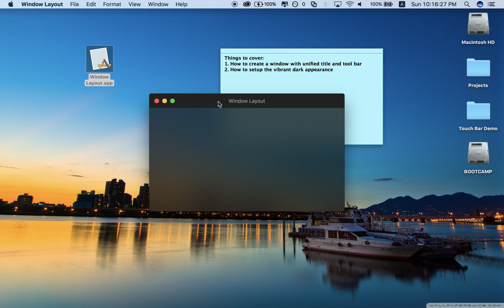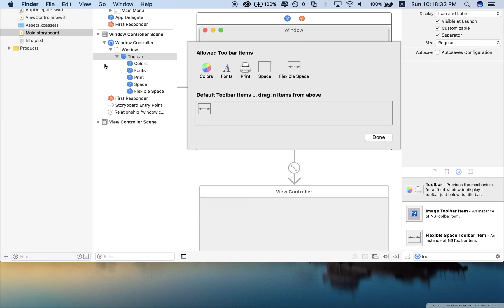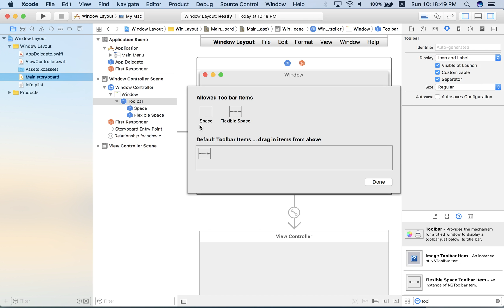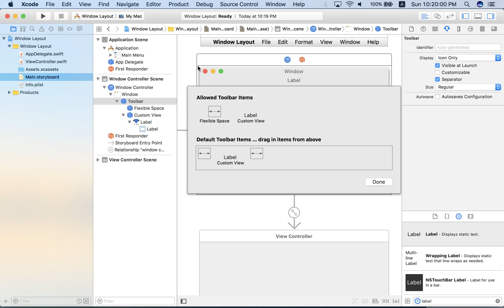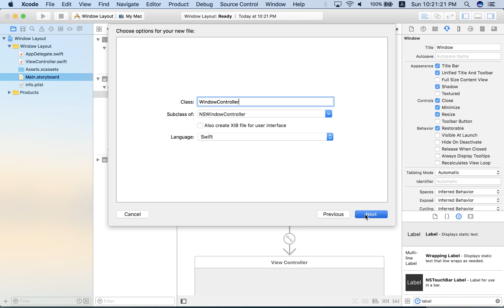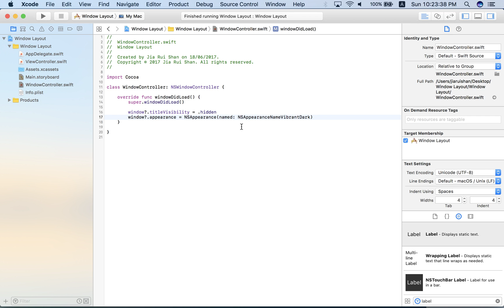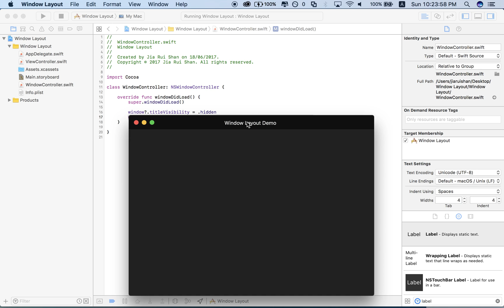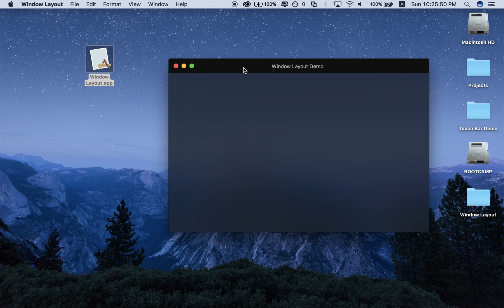Xcode macOS UI Design Tutorials - Thick/Unified Window Title Bar and Vibrant Dark Appearance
A lot of mac OS applications today use the unified title and toolbar -- a new appearance for an NSWindow that became available along with the release of OS X Yosemite. In this video I created a very basic (empty, in fact) window with this type of title and toolbar in vibrant dark appearance. Very handy trick. Only two or three lines of code.